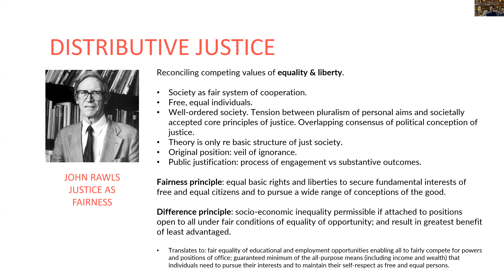What is John Rawls' Justice As Fairness? brief summary crash course for you to be smart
We examine John Rawls' Justice As Fairness, a theory of distributive or social justice.

What problem is it trying to solve? What are its assumptions, values and goals? What are the fairness and difference principles?

“Briefs for you to be smart”. Informative and educational summaries and crash courses on interesting or complex subjects or ideas for you to learn something new, think about or simply be entertained.